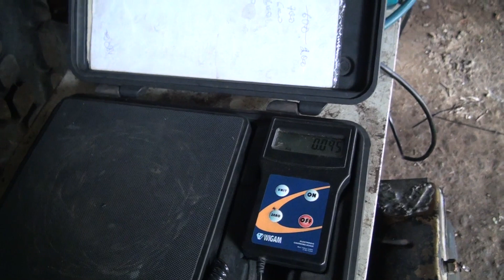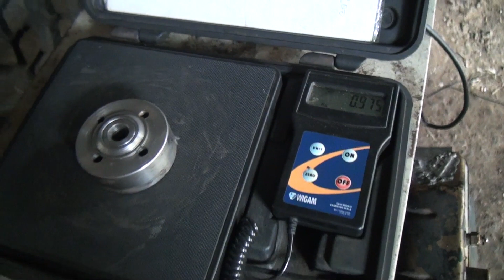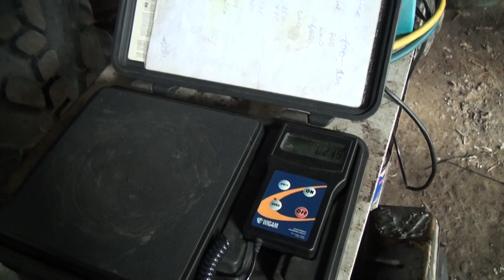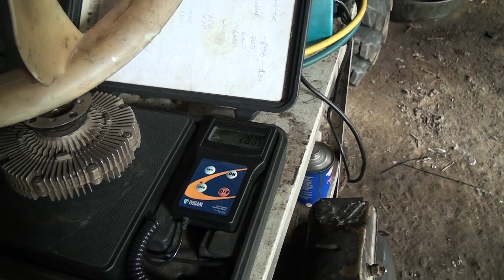off-road 4x4 ГАЗ 66 vs вискомуфта Тойота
ГАЗ 66 vs вискомуфта Тойота off-road 4x4 На моем канале Вы сможете посмотреть много смешного,интересного,экстримального,веселого видео с соревнований,покатушек клуба Офроадмастер.
Хорошего просмотра,настроения и удачи!
On my channel You may watch a lot of funny, interesting, extreme videos from tournaments and just rides of Ofroadmasters club.